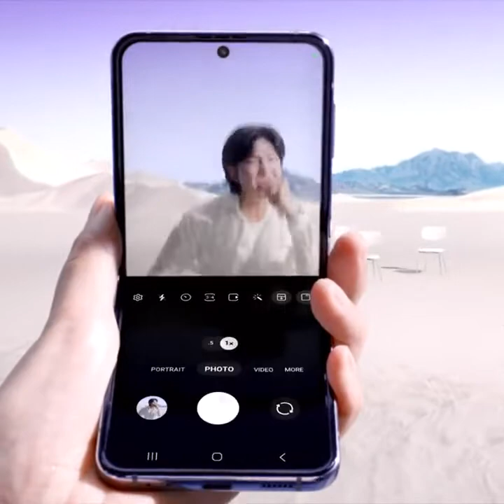Galaxy X BTS 🎵 Yet To Come 🎵